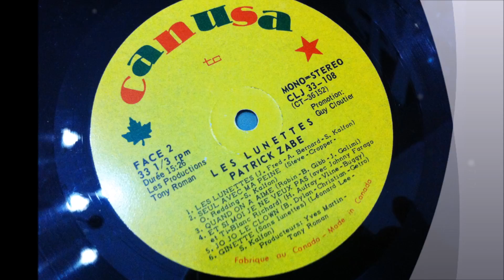PATRICK ZABE , La lettre ( The Box Tops - The Letter )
PATRICK ZABE   , La lettre
( The Box Tops - The Letter )